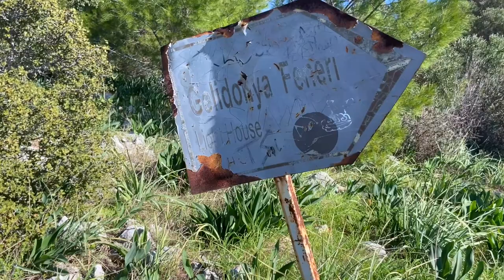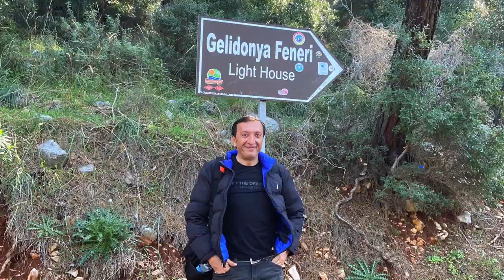gelidonya feneri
antalya kumluca gelidonya feneri  travel Iphone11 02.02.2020